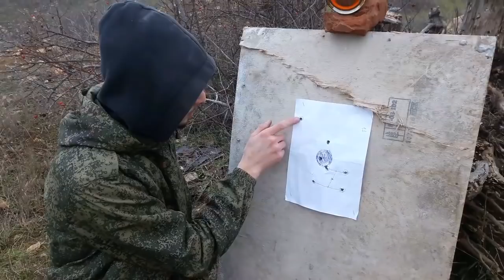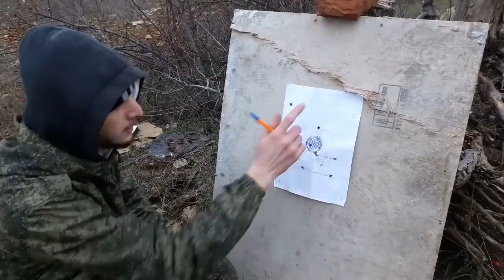Снайперская Винтовка Мосина ОЦ-48 Обзор и Стрельба